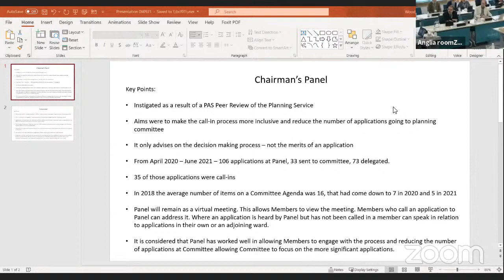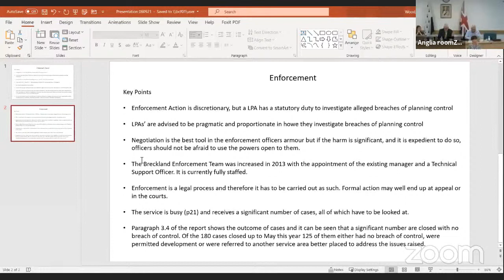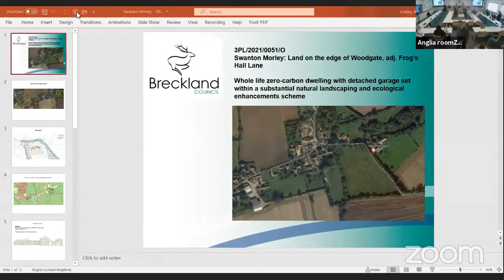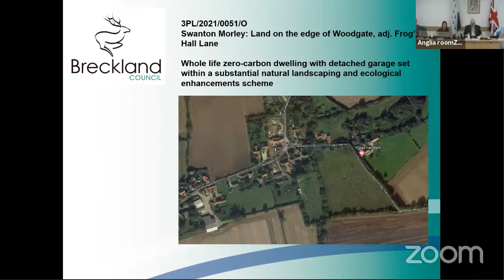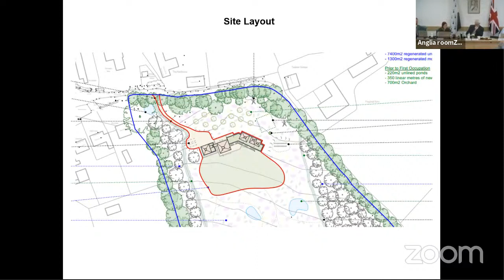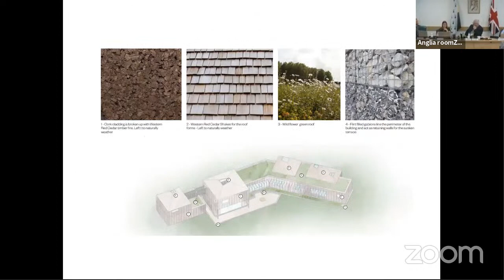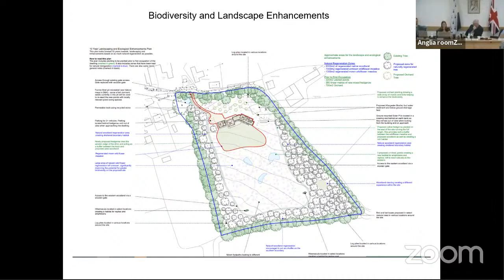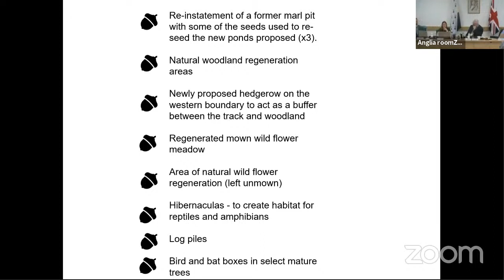Planning - 6 September 2021